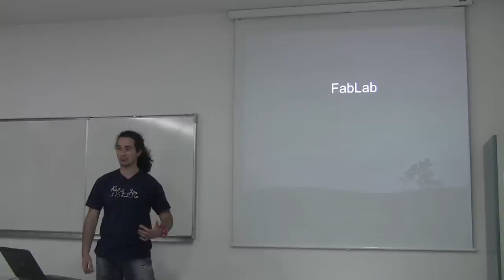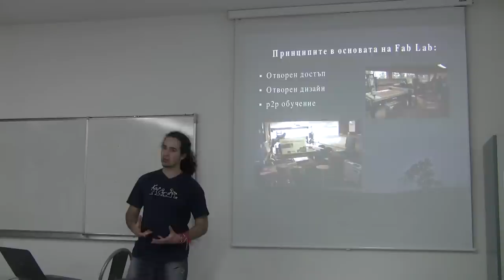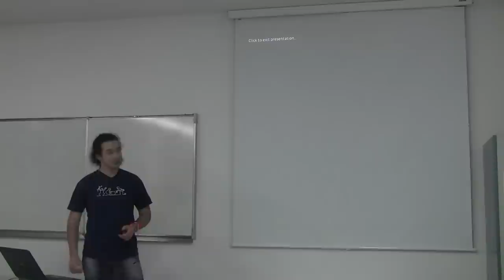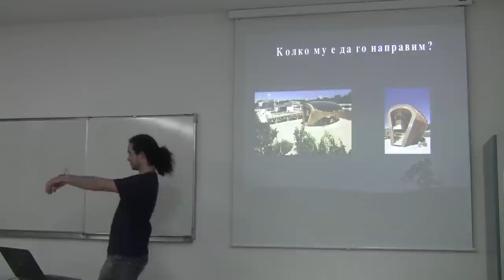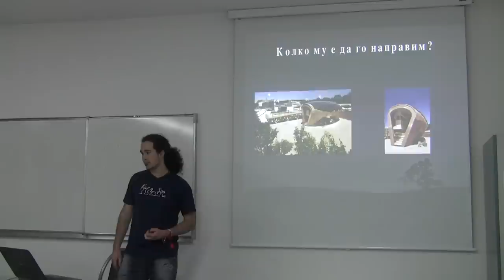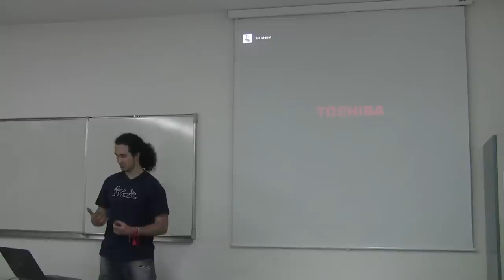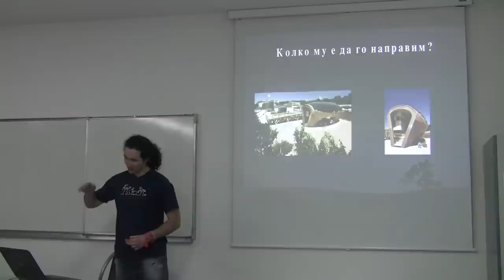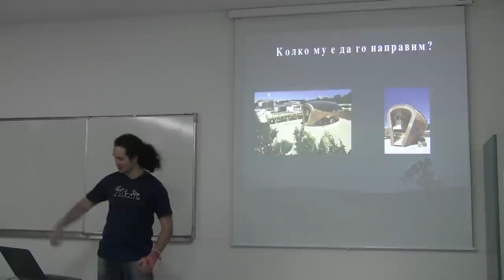StartUP DemoDay Пловдив №3 - FabLab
FabLab - Иван Григоров

Това е съкращение от Fabrication Laboratory и е място, в което може да се създаде почти всичко. По света вече има много такива центрове и е крайно време България да си създаде такъв. И искам първия да бъде в Пловдив. Той ще даде страхотни възможности за развитие на града, както и на гражданите. С презентацията се надявам да намеря сподвижници, с които да направим това реалност.